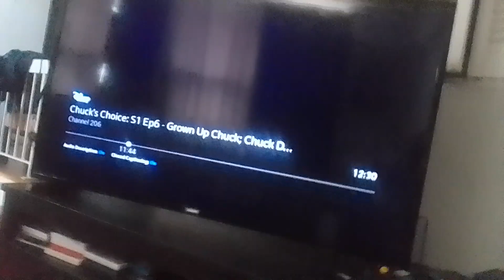count doomador pulls 2 crab virus 3 eye alien beasts back in cage & poke him with sticks supernoobs